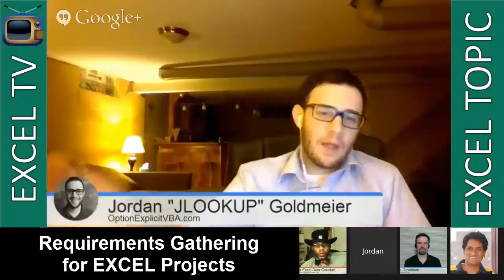Excel Requirements Gathering Process - Excel Dashboards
Chandoo and the Excel TV team share their thoughts on Excel Requirements Gathering.  Chandoo explains that he used to be a business analyst before starting Chandoo.org and he shares his thoughts on the best way to gather excel dashboard requirements.

Google Plus:
Oz Du Soleil: